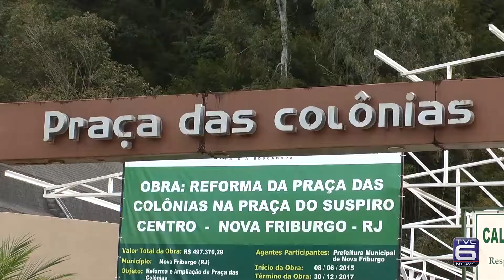TVC Noticias - Obras na Praça das Colônias têm início nesta quarta feira